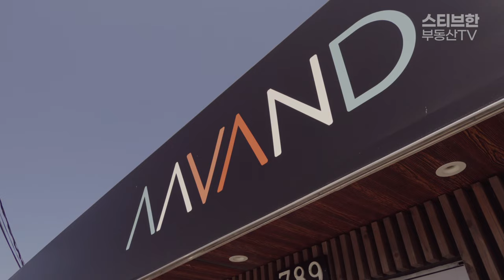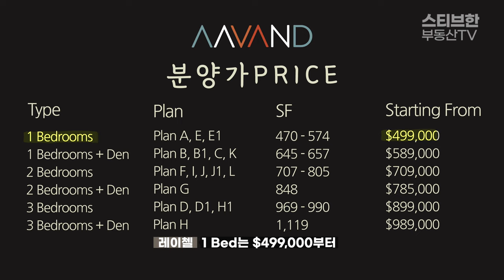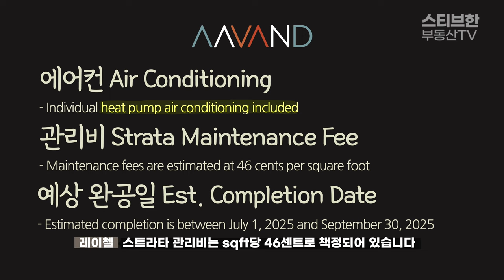내 아들의 이름을 건다! 버퀴틀람 역세권! AAVAND! | 스티브한 밴쿠버 부동산 TV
안녕하세요.

오늘영상은
버퀴틀람 역세권 프로젝트인 AAVAND에 대한 소개영상입니다.

영상 보시고 관심있으신 분은
아래 연락처로 편히 연락주세요
감사합니다.